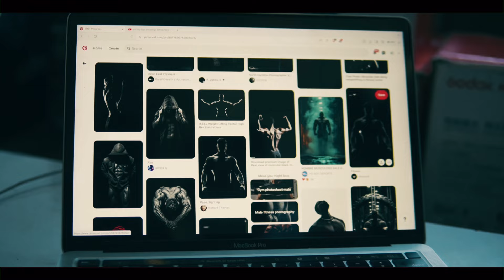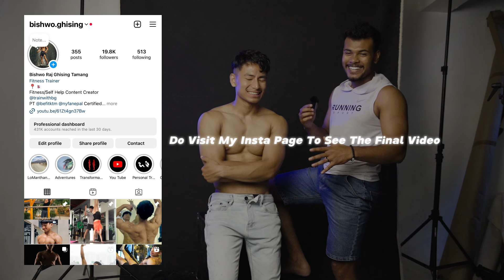Photoshoot Day | End Of Bulk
Hi ! I'm Bishwo. I share health and fitness information and sometimes memorable life moments captured in the form of vlogs in this channel.

              👆🏼For Online Coaching/ Personal Training